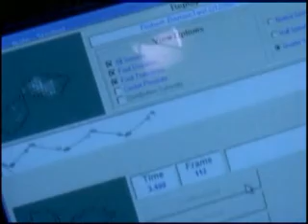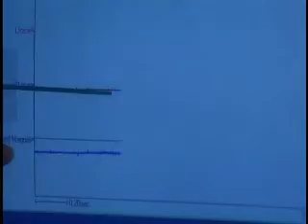Physical Therapy / University of Maryland School of Medicine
The University of Maryland School of Medicine Department of Physical Therapy and Rehabilitation Science develops physical therapist practitioners and scholars to restore physical function and performance, prevent physical injury and disease and promote physical wellness.

We accomplish this through excellence and leadership in education, research and service.

The department offers an entry-level Doctor of Physical Therapy degree and a Ph.D. in Physical Rehabilitation Science.